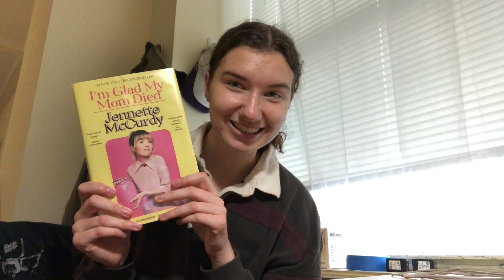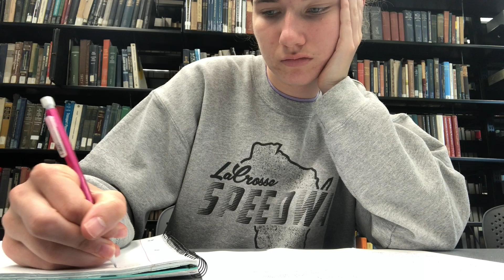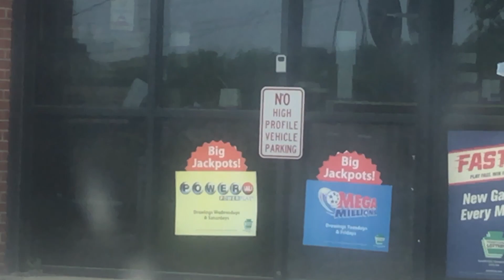moving out of my first college dorm and getting through my finals... a week in my life LEAVING nyc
hi everyone!! thanks so much for hanging out and listening to me talk!

about me:
hey friends! I'm Elsa, a university student living in new york city during the school year and the midwest during breaks.

music in this video comes from the YouTube media library:
Unrequited by Asher Fulero
Nineties Pad by Brian Bolger